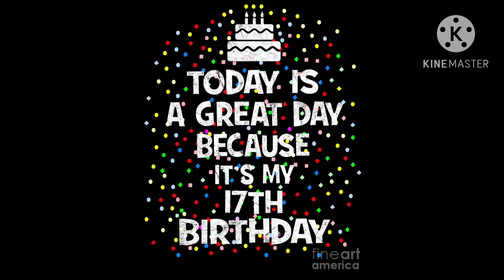Do you know what day it is today?